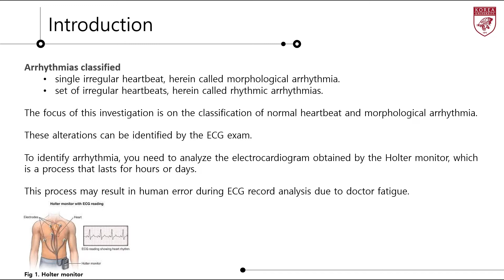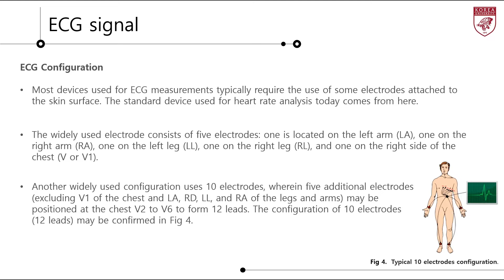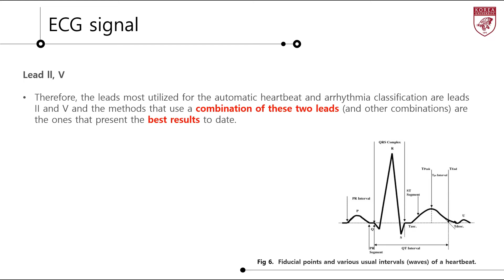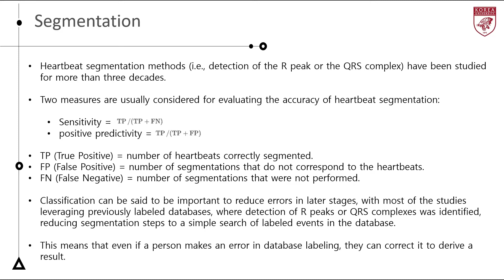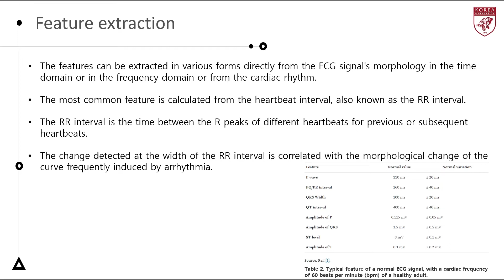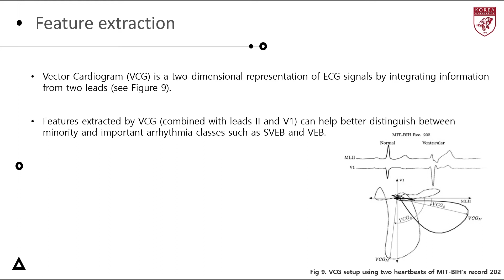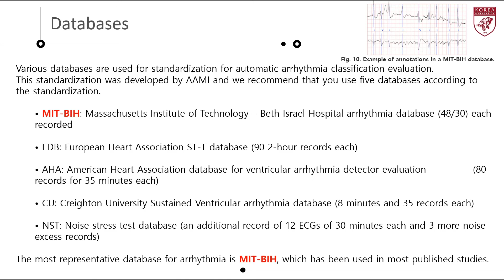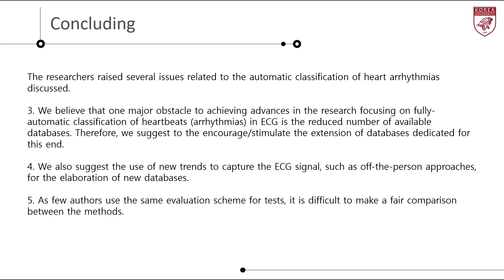[저널미팅] ECG-based heartbeat classification for arrhythmia detection: A survey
본 영상은 고려대학교 지능형 신경공학 연구실(ineuro.korea.ac.kr)의 저널 미팅을 위해 촬영한 것입니다. 발표 논문 상세 정보는 다음과 같습니다. (발표자: 김산)

Journal: Computer Methods and Programs in Biomedicine , 2022 (IF: 5.428)